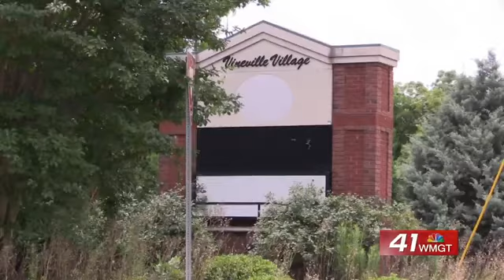Macon man aims to end food insecurities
One Macon man says he wants to end food insecurities within parts of the city.